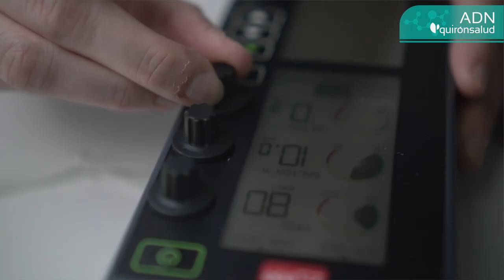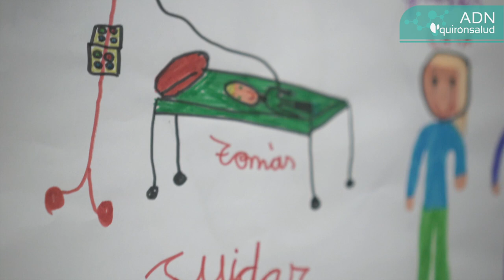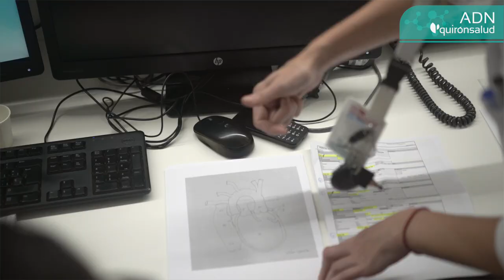ADN Quirónsalud: Laia Vega, médico intensivista pediátrica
Los médicos intensivistas pediátricos dan asistencia a niños que precisan cuidados críticos, y se encargan también de su seguimiento una vez son dados de alta de la UCI, para que su postoperatorio esté atendido en todas las esferas. Como cuenta Laia Vega, del Hospital Universitari Dexeus, el trato personalizado en estos casos permite dar a los pacientes un trato más humano mientras se les presta la mejor atención médica.